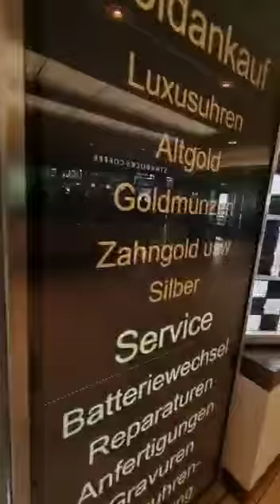мама в магазине